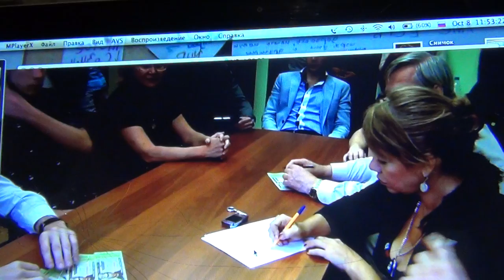Я всегда ЗА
Канал